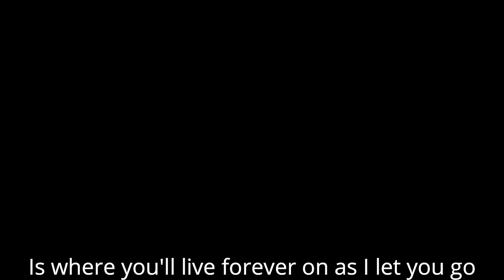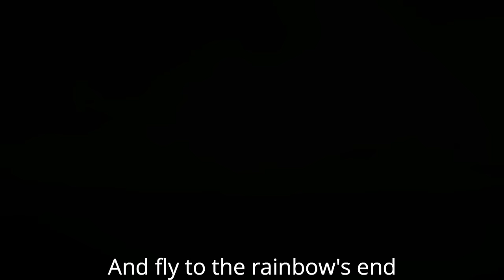Beyond The Rainbow Bridge (PET LOSS SONG) - Trina Belamide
Beyond The Rainbow Bridge is a song dedicated to our beloved pets who pass on to the next life, especially those we need to put down.  I hope this heals the hearts of their owners during their difficult moments of loss and grief.  May we all find comfort, and even some joy, in paying tribute to these wonderful animals who bring so much love and joy to our lives.

Feel free to use the song for pet tribute videos. (Don't worry about copyright notices, these will not affect your video or channel.)

BEYOND THE RAINBOW BRIDGE
(music and lyrics: Trina Belamide)

I guess nothing could ever prepare me for this day
I guess nothing could ever prepare me for this pain
How do I say goodbye to one who has taught me to love
One who has taught me what life and living's about

Though my heart is in pieces as days with you come to an end
I’d still say that if I had to live my life over again
I’d have you here with me, and each memory of you that I hold
Is where you’ll live forever on as I let you go

‘Coz that Rainbow Bridge is in sight now
So I send you on your way
To that place where only happiness awaits

CHORUS:
So go, go run free
To where the grass is always green
Where skies are blue
Go, go run free
Beyond time and space, together we’ll be

I will always find comfort in knowing I gave you a home
And you’ve given me sunshine and happiness I'd never known
And I know you are weary, it’s time - time now to rest
Time now to go where you'll be restored to your very best

So make your way to the sunset
And fly to the rainbow’s end
One fine day, I know I’ll see you again